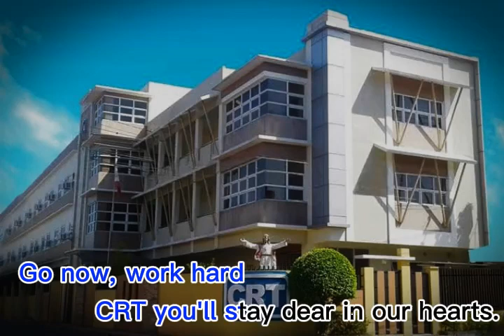CRT HYMN LYRICS VIDEO